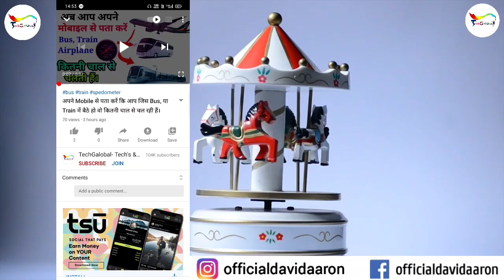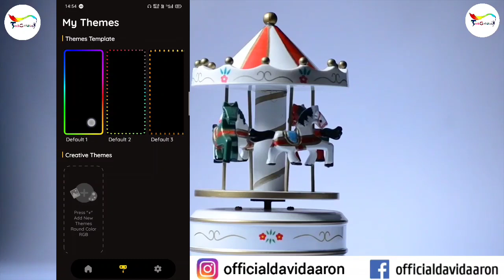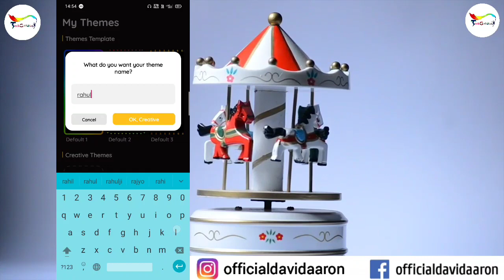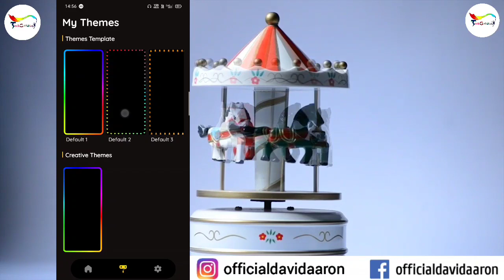Stylish Feature 2021 | Latest Trick Mobile Stylish Border Light